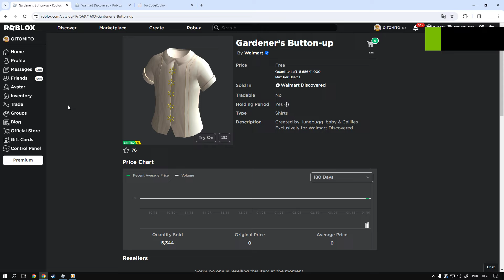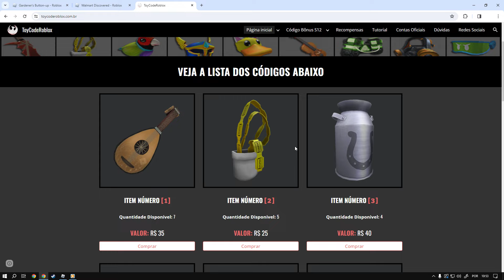Como Ganhar o item [Gardener’s Button-up] Roblox Limited UGC FREE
informação em primeira mão sempre no canal TATICA21